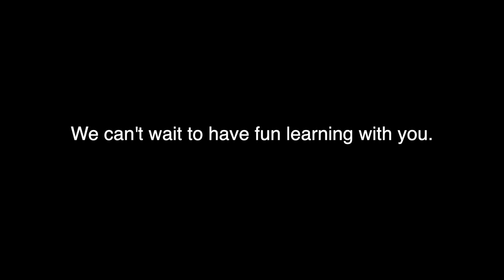Welcome Back 2021 | On Top of the World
Welcome Back, Rangers!  We are so excited to see you again!  This is going to be such a fun school year.

Organized by: Amanda Rose
Directed by: Ginny Chisum & Amanda Rose
Song Selection: Gabby Burns
Filmed and Edited by: Ronnie Mosher